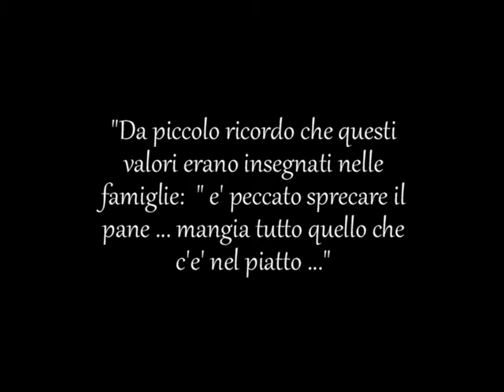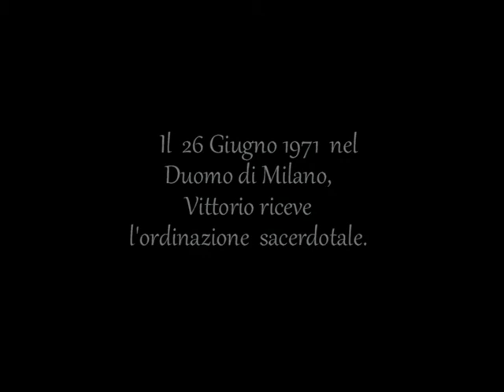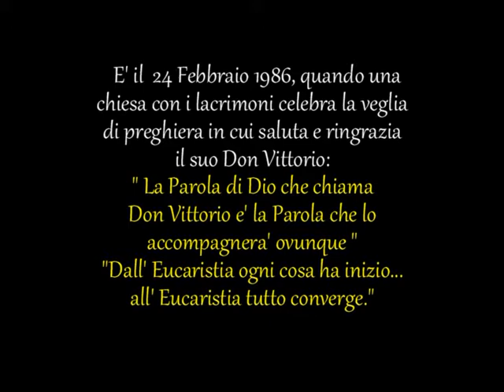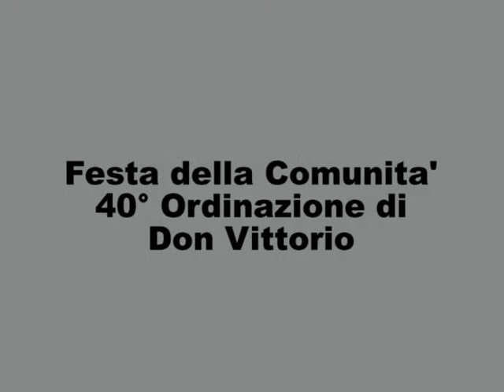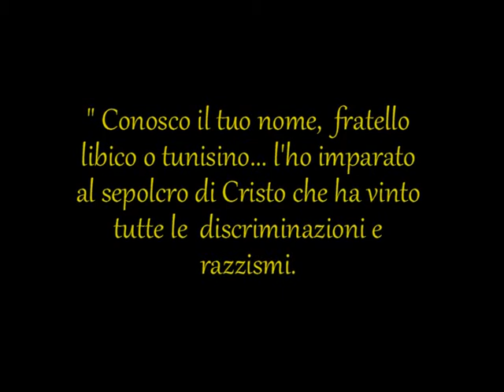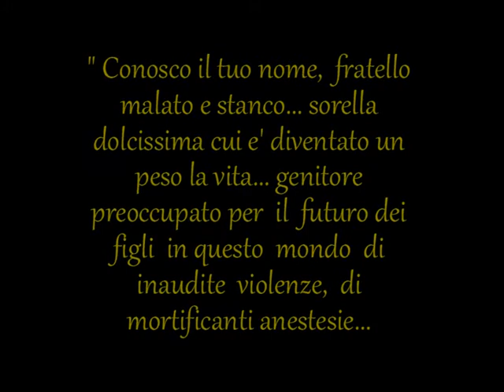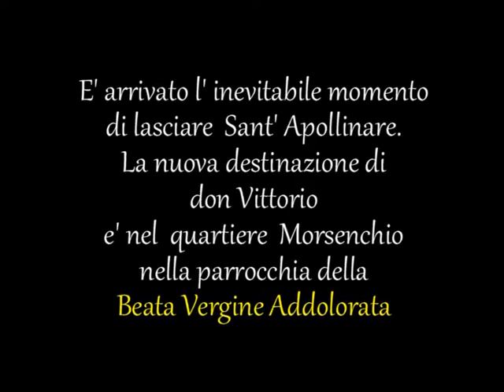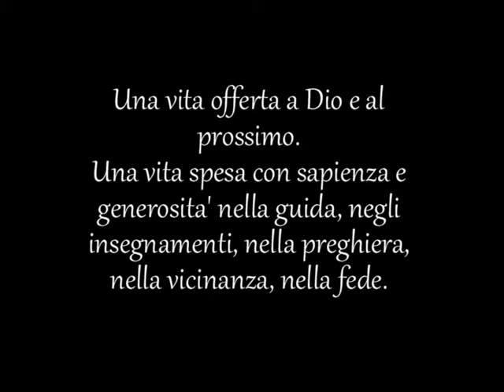BAGGIO - DON VITTORIO VENTURA, SACERDOTE, UOMO, AMICO - "...e noi abbiamo bisogno di..."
Descrizione - Accompagnarci verso Dio e consegnarci nelle Sue mani: e' questo il dono più grande che Don Vittorio Ventura ha fatto a noi, a tutti noi, durante la sua vita sacerdotale, vissuta per 42 anni e da vivere ancora per tanti altri.                                               Una vita offerta a Dio e al prossimo. Una vita spesa con sapienza e generosita' nella guida, negli insegnamenti, nella preghiera, nella vicinanza, nella fede.